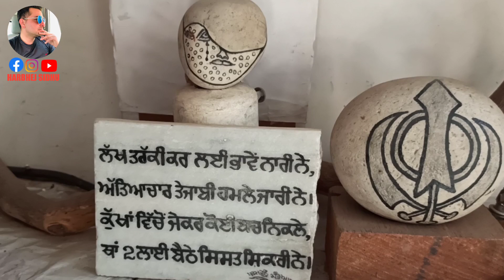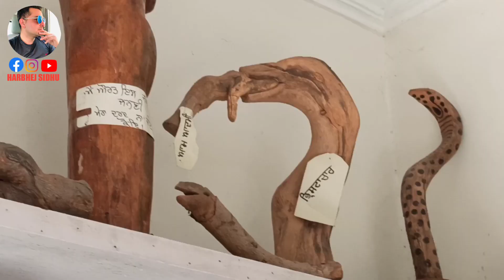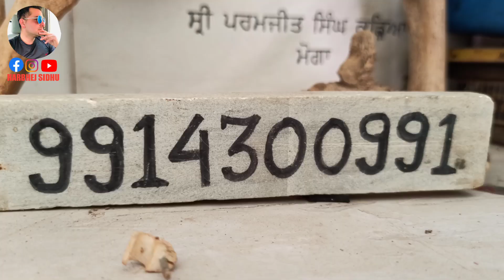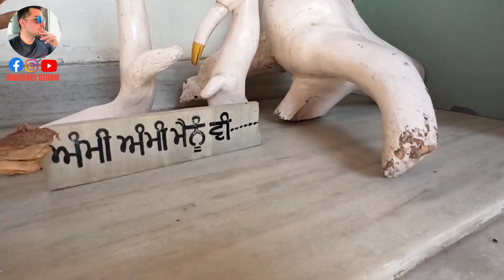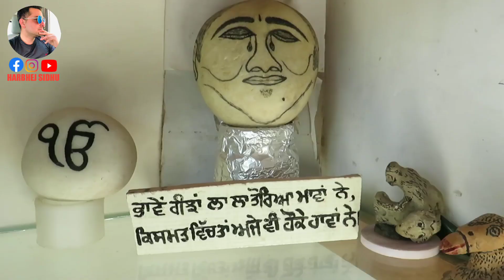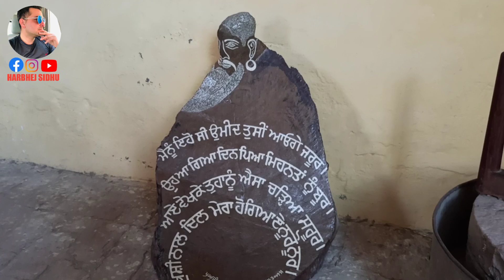ਪੱਥਰਾਂ ਅਤੇ ਲੱਕੜਾਂ ਉੱਤੇ ਕਲਾਕਾਰੀ ਕਰਨ ਵਾਲ਼ਾ ਜਨੂੰਨੀ ਕਲਾਕਾਰ|Harbhej Sidhu|Parmjit singh karial|Sukhjinder